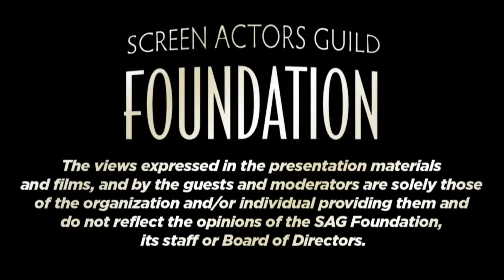The Business The Film TV Theater Crossover Part Three Actors